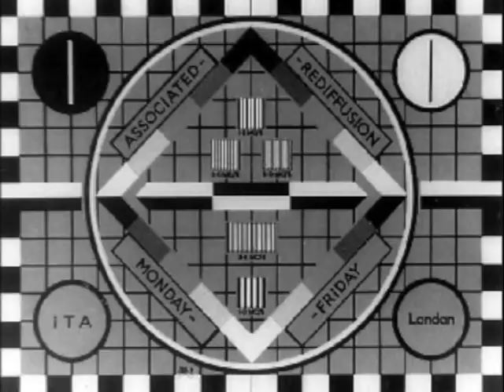Covid Chronicles S01E04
Episode 4 of my Coronavirus Lockdown Video Diary with a shout out to Drifthouse Surf Shop Cocoa Beach